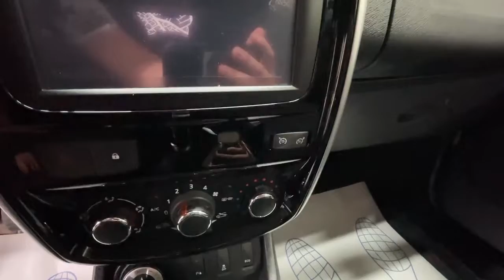Nissan Terrano '2019